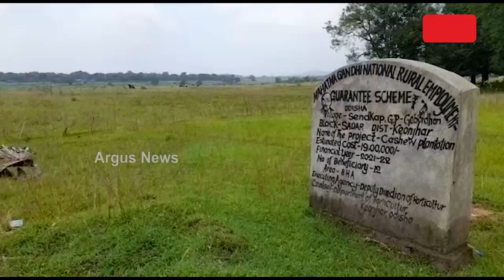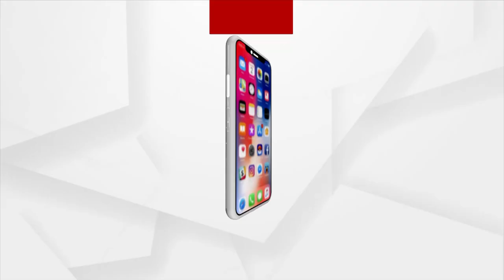ଖାଇଗଲେ କାଜୁଗଛ ଟଙ୍କା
କାଜୁ ଗଛ ରୋପଣ ନାଁରେ ହରିଲୁଟ୍ । ୮ ହେକ୍ଟର ଜମିରେ କାଜୁ ଚାରା ଲଗାଇ ଭଲ ଦି’ପଇସା ରୋଜଗାର ଆଶା କରିଥିବା ଚାଷୀ ଏବେ ହତାଶ । ଚାଷ ହରାଇ ଚାଷୀ ଏବେ ସାଜିଛି ଦିନ ମଜୁରିଆ। ସେପଟେ ଗଛ ଲଗାଇବା କାମରେ ନିୟୋଜିତ ଶ୍ରମିକମାନେ ମଧ୍ୟ ଦୀର୍ଘଦିନ ହେବ ମଜୁରି ପାଇନାହାନ୍ତି।